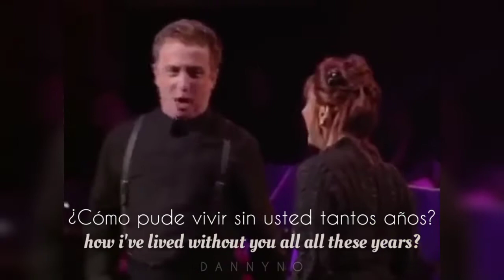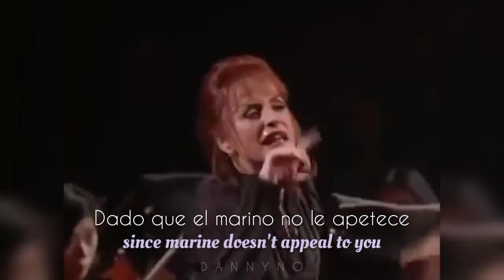;; A little priest • Sweeney Todd In Concert || Español + Lyrics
“A Little Priest”

Sweeney Todd: The Demon Barber of Fleet Street in Concert

(Sweeney Todd in Concert)
2001

Patti LuPone & George Hearn

Director: Lonny Price
Productor ejecutivo: Chase Mishkin